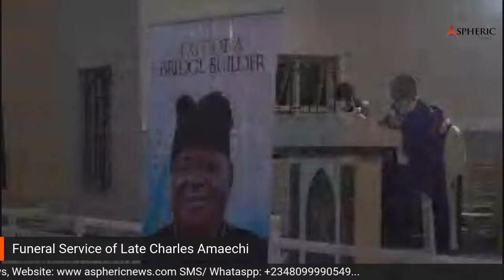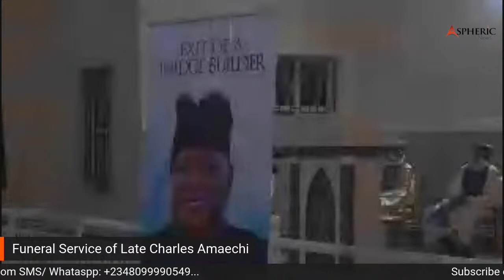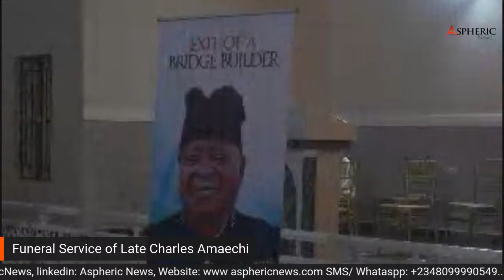Service Songs for Late. Charles Amaechi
This is the live service of Late Charles Amaechi at St. Theresa Catholic Church in Ikwerre Local Government ,Rivers State , Nigeria